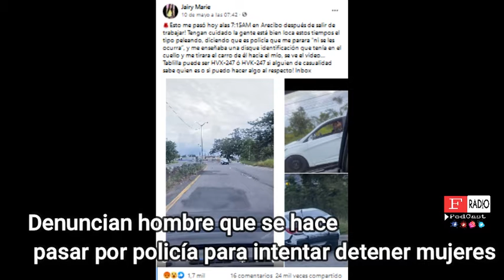HOMBRE SATIRO SIEMBRA EL TERROR EN LAS CARRETERAS DEL NORTE